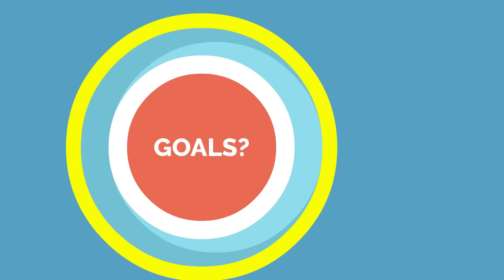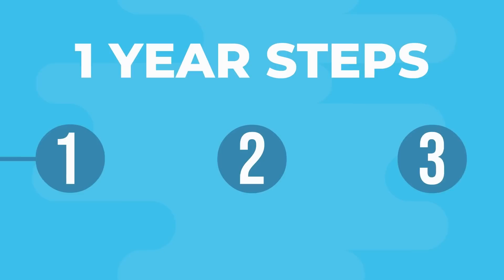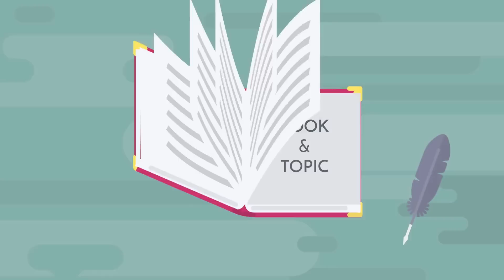2023 में अमीर बनना हैं तो RAT RACE से बाहर निकलो | HOW TO ESCAPE THE RATE RACE | MJ DEMARCO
2023 में अमीर बनना हैं तो RAT RACE से बाहर निकलो | HOW TO ESCAPE THE RATE RACE | MJ DEMARCO